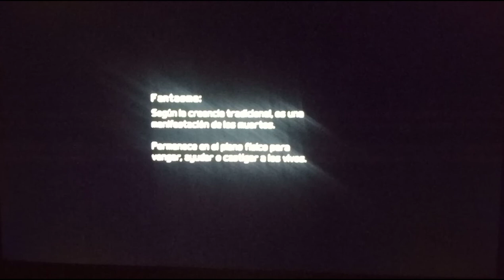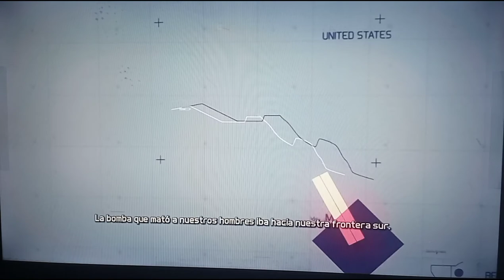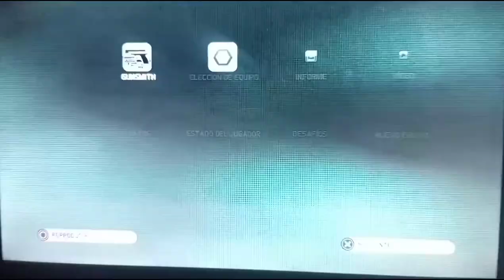VENGANZA-GHOST RECON FUTURE SOLDIER (EN ESPAÑOL)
Un poco noob en el audio pero estoy probando y Losiento  no tengo una capturadora pero disfruta XD

Hola Muchacho buen día  XD pero mucho texto no solo disfruta XD

Ten un buen día eso si es todo un buen juego 😃😊.